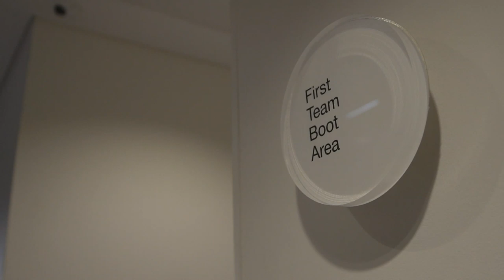PRE-SEASON TRAINING STARTS HERE! | INSIDE CITY 345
THE BOYS ARE BACK! Ahead of our pre-season tour of Asia, the first team spend the week at the CFA sweating off their summer holidays.